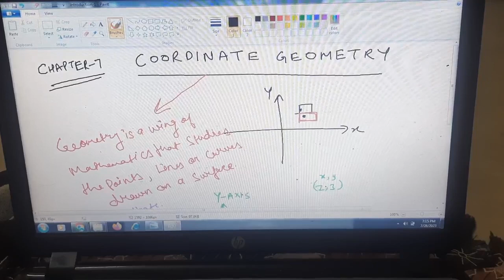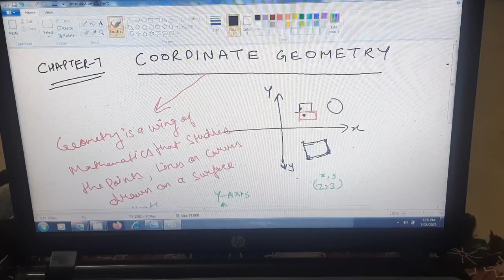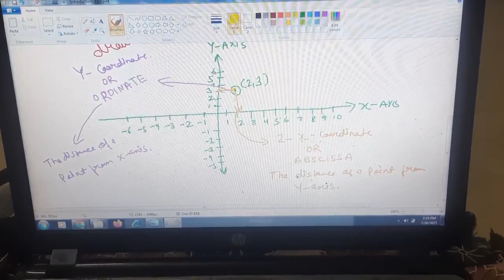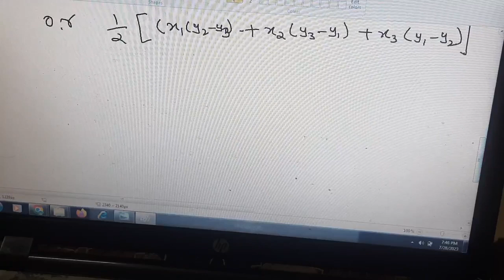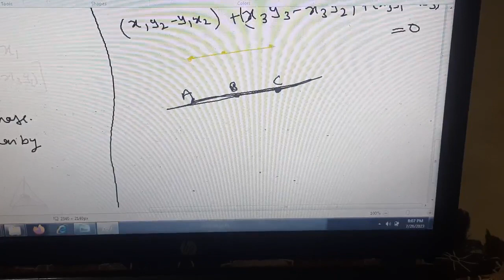COORDINATE GEOMETRY INTRODUCTION